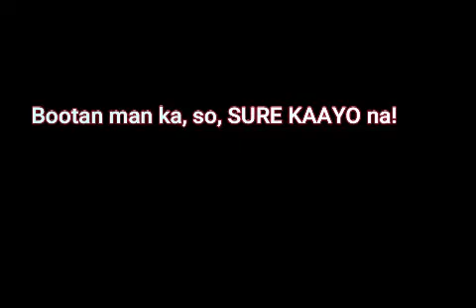SARAH GERONIMO'S 2020 Birthday Fanmade Video Forever's Not Enough l Cover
A gesture of how much I admire SARAH GERONIMO.
Exclusively for those who love humor, fun and the Asia's Popstar Royalty.

*ERRATUM- onion-skinned (ewan ko bakit na oil-skinned yan, mga oily ang skin sguro)hahahahah